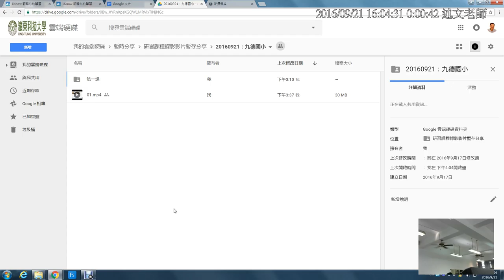06：補充在PC電腦上進行有線網路與無線網路的切換